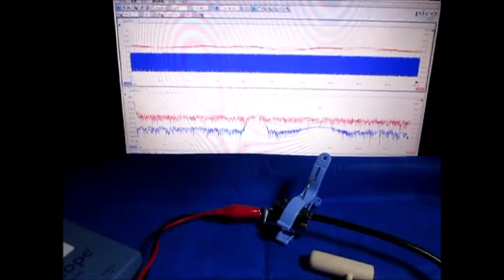超音波（発振制御）プローブの開発技術 （超音波システム研究所 ultrasonic-labo）